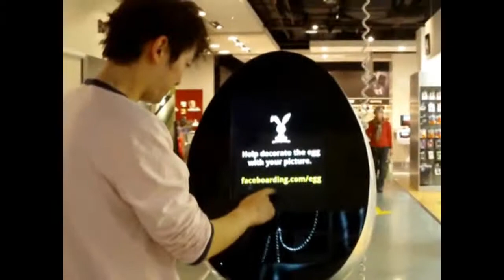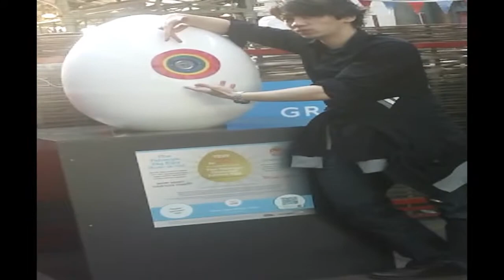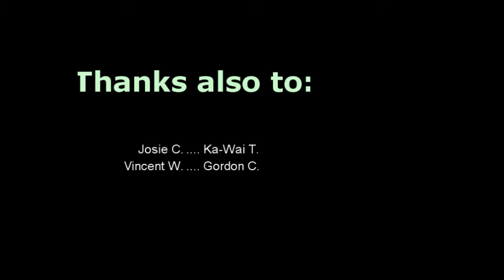[Kevin Filming] 210 Fabergé Big Egg Hunt collab video (almost complete)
VIDEO TEST (NOT FINAL CUT)
Here's a chance to see all 210 eggs. It also shows that it's very sunny in London :D
Thew! What a marathon! Here is a video of me running around London hunting for easter eggs like a little child. I want to extend my gratitude to my companions who did the hunt with me.
It's been a great pleasure making the video and now I would like to share it with all my family & friends. Enjoy.

TO BE ADDED FOR FINAL CUT:
 - Josie & Jasmine giggles as ending bloopers
 - Egg ticker/counter
 - Egg icons
 - 6 missing eggs that were in repairs
 - Spycam Fortnum & Mason
 - Stranger documentary speech

POSES TO DO
 - Kiss egg
 - Hug egg
 - Play NDS / PSP with egg
 - Read Metro newspaper

REDO SOME EGG TAKES
 - fixing the stretched recordings
 - ceiling/high eggs, shoot from below (idea from jugglejoolz)